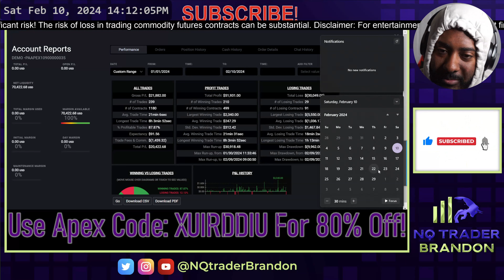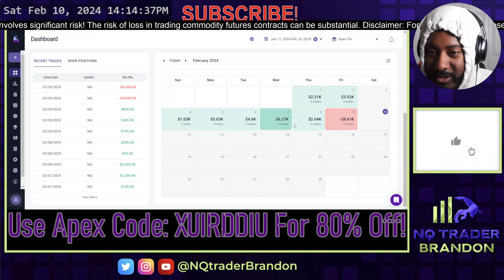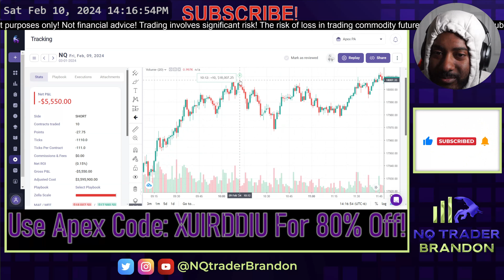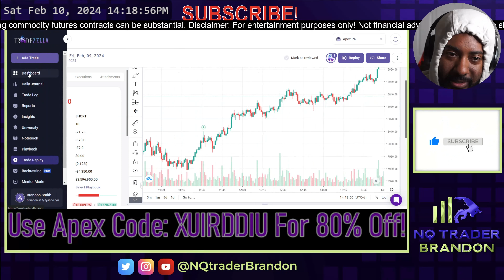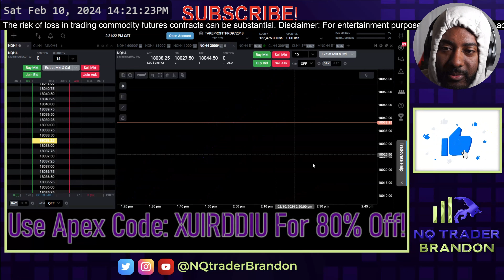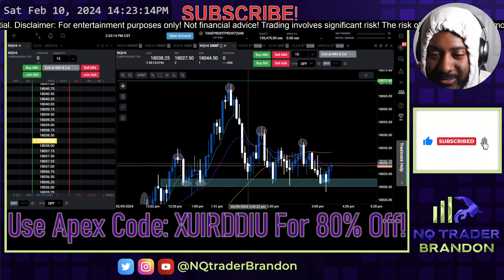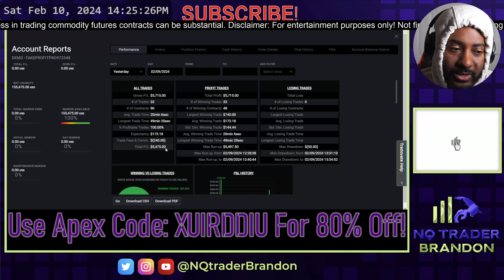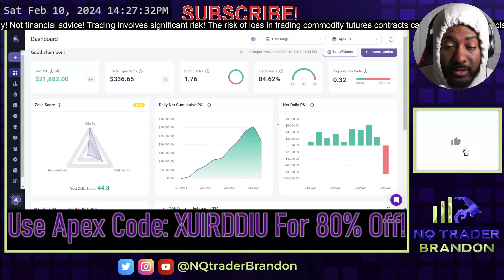1st Week of Feb 2024 Trading Recap $20k Profit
Day Trading NQ Futures Recap! Multiple prop firms. In this recap video I go over the trades I took at certain levels near the end of the trading day and my thought process of why I entered the trades.

Grab an account at Apex for the best discount available! Use code: XUIRDDIU